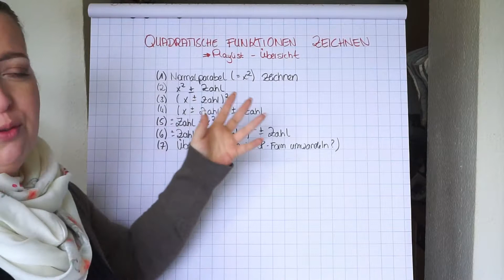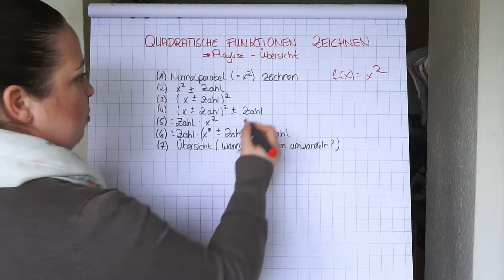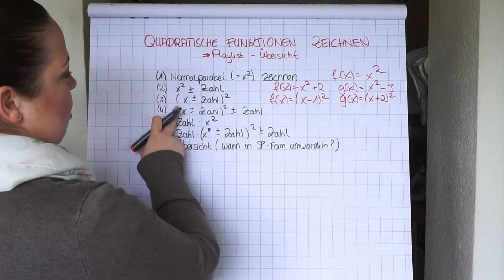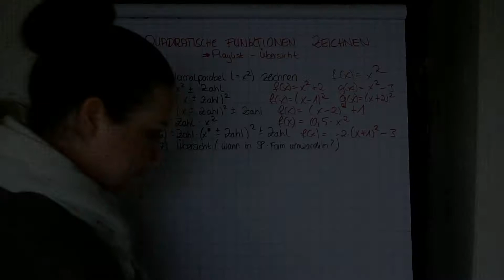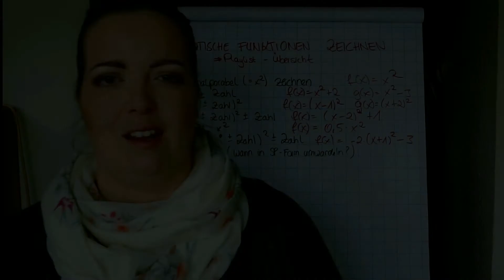Übersicht PL quadratische Funktionen zeichnen by einfach mathe!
In diesem Video liefere ich dir eine kleine Übersicht über die Playlist "quadratische Funktionen zeichnen", sodass du direkt weißt, ob die Inhalte dieser Playlist etwas für dich sind!

thejinjin85

Übersicht, Playlist, quadratiksche Funktionen, zeichnen, Parabel, Erklärung, einfach, einfach mathe!